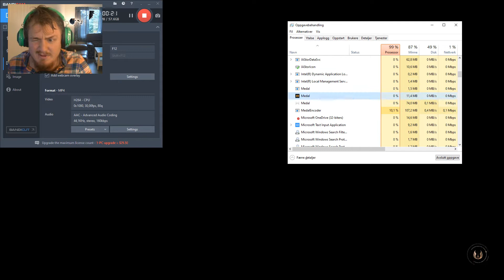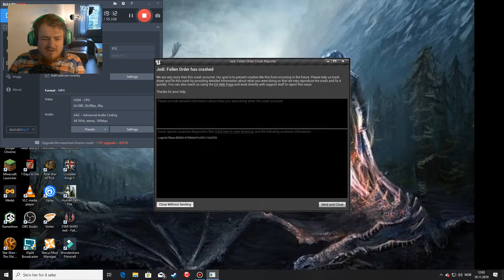Star Wars Jedi: Fallen Order. Gameplay/Walktrough Part 8 ''Trust In The Force''